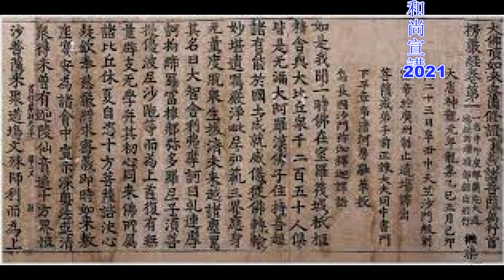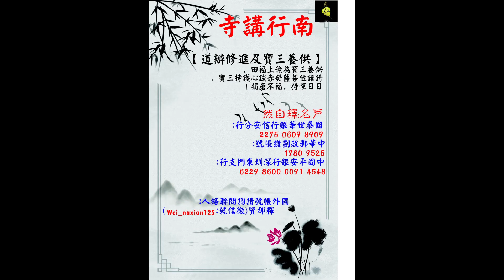看到瑞相是感應還是相應 佛來佛斬 魔來魔斬 上自下然和尚宣講《2021楞嚴經節錄》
《楞嚴經導讀》第四集節錄